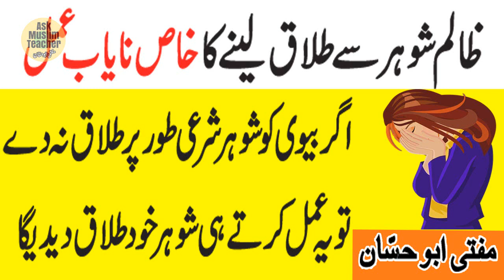Shohar se Talaq Lene ka Wazifa - Talaq Ka Mujrib Amal - Wazifa for Divorce - Islamic Wazifa Dua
Shohar se talaq Lenay Ka Wazifa  - Husband will leave you very soon